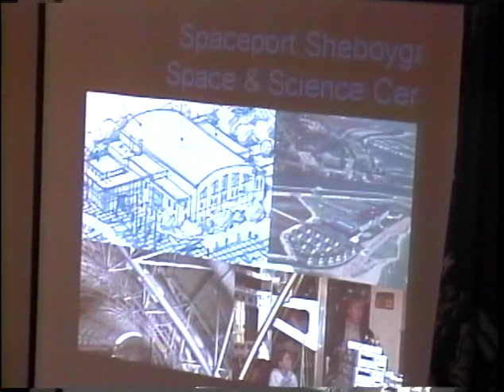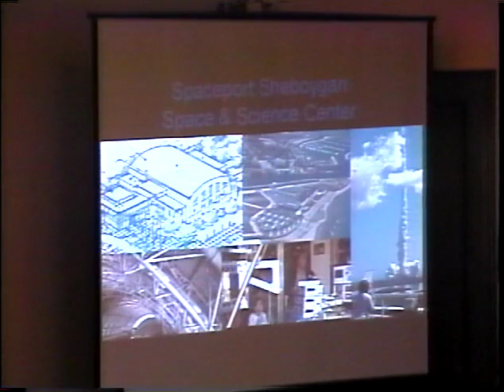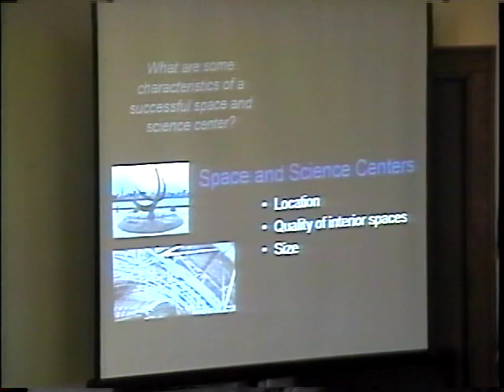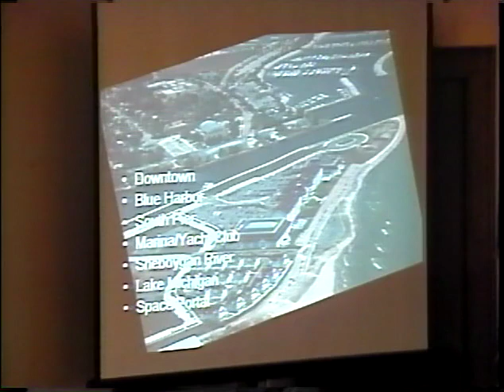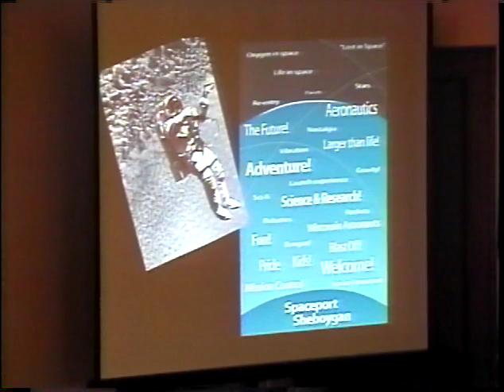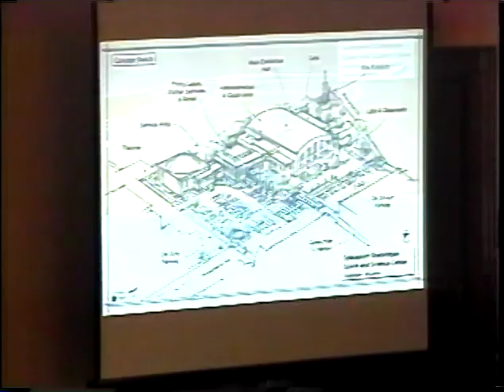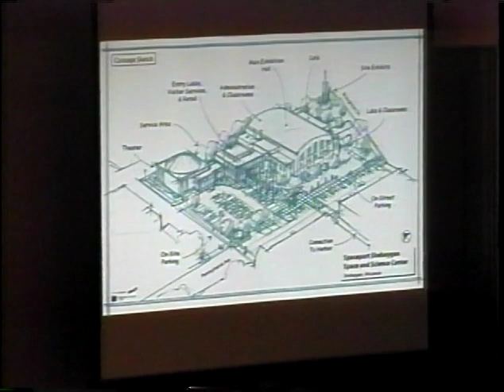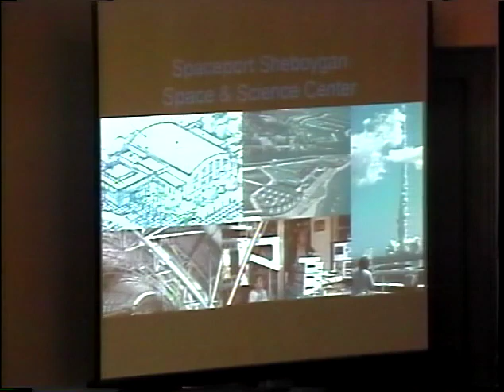Council 2005 08 17